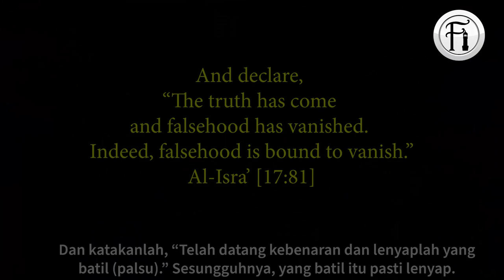Saat Kristian Sedar Dia Berpegang Pada Kebatilan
Bro Hashim membetah seorang pelawat Kristian di Speakers Conner tentang dakwaannya yang agak pelik. Mari kita berdoa bro Kristian ini meninggalkan kebatilan dan menerima kebenaran Islam insha’Allah.